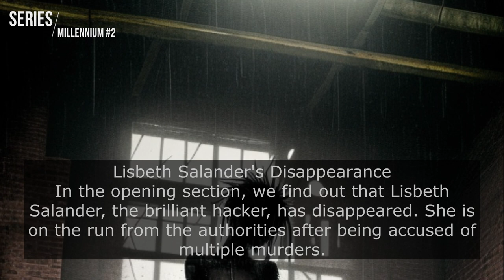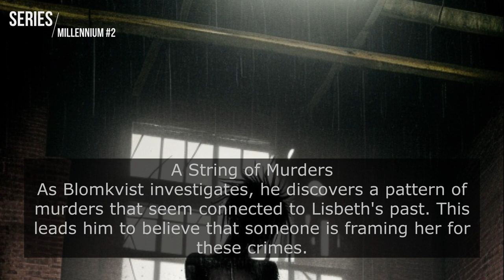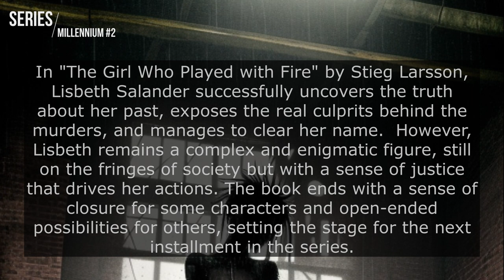Behind Closed Doors: The Girl Who Played with Fire by Stieg Larsson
"In this captivating video, we delve deep into Stieg Larsson's gripping crime thriller, 'The Girl Who Played with Fire.' Join us as we explore the complex characters, unravel the suspenseful plot, and discuss the book's powerful themes, including murder, mystery, and the enigmatic Lisbeth Salander. Discover the impact of this international bestseller on modern literature, and don't miss our in-depth analysis of how this Swedish masterpiece continues to shape the world of crime fiction. If you're a fan of Nordic noir, intriguing mysteries, or strong female protagonists, this video is a must-watch.

"The Girl Who Played with Fire" by Stieg Larsson is primarily categorized as a crime thriller and mystery novel. It combines elements of suspense, investigative journalism, and complex character development. Additionally, it often delves into social and political themes, making it a work of social commentary as well. The book's genre is characterized by its intricate plot, the pursuit of justice, and the compelling, multi-dimensional characters, particularly the enigmatic Lisbeth Salander and investigative journalist Mikael Blomkvist.